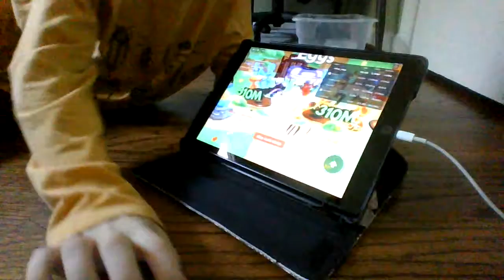Types of clicker sim players! (part 1)